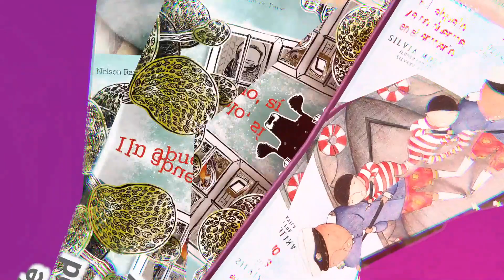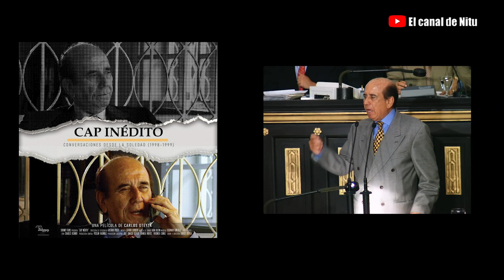CAP INEDITO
CAP Inédito, el documental del cineasta venezolano Carlos Oteyza coincide con los cien años del nacimiento de Carlos Andrés Pérez, uno de los políticos mas importantes de la historia contemporánea de Venezuela, dos veces presidente y el único que fue depuesto por componendas de dirigentes de su propio partido

Este documental de 73 minutos es –según su director - un aporte a la memoria política del siglo XX. La realidad venezolana exige, hoy más que nunca, un conocimiento de los hechos y personajes que apostaron por la vigencia del sistema democrático.